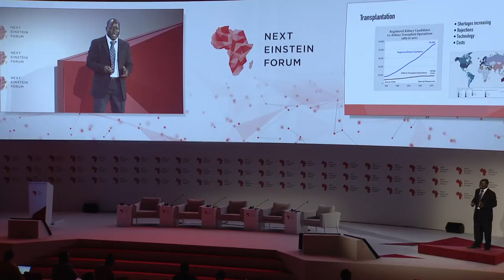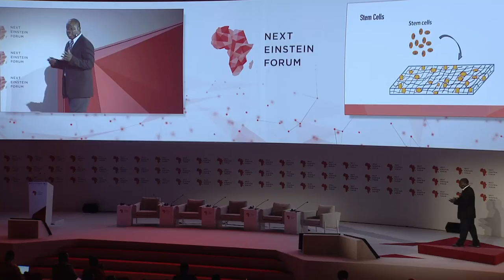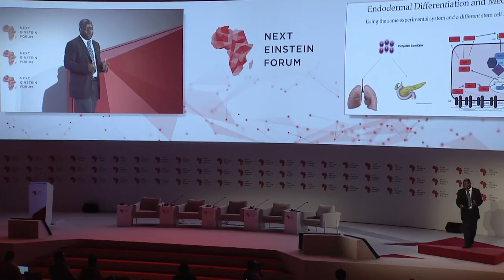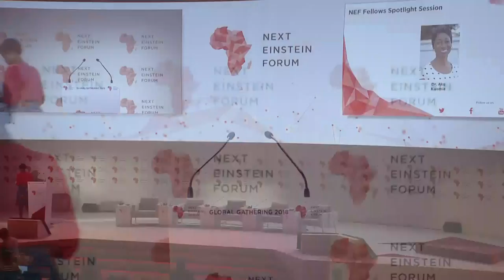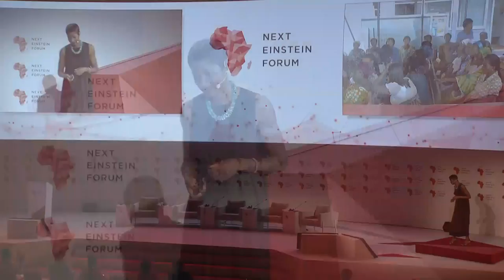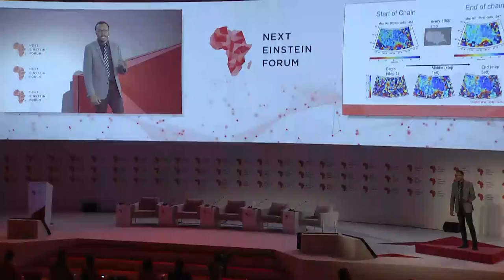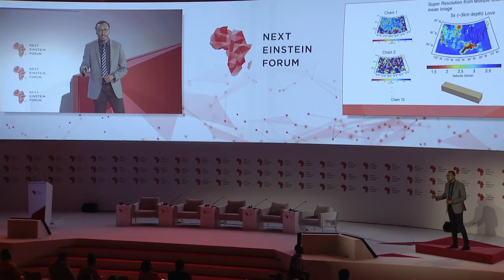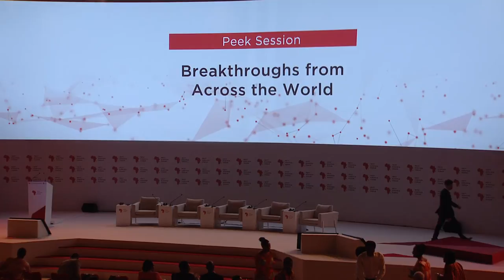NEF2018 Fellows Spotlight Session 4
Day three started with the last batch of Fellows presenting their discoveries. On Spotlight Session 4, we had Kevin Dzobo - Senior Research Scientist at the International Centre for Genetic Engineering and Biotechnology (ICGEB), Aku Kwamie - Health policy and systems research consultant, Tolulope Olugboji - Postdoctoral research associate at the University of Maryland, Hamidou Tembine - Global Network Assistant Professor at New York University and Yvonne Mburu - Founder and Chief Executive Officer of Med In Africa.